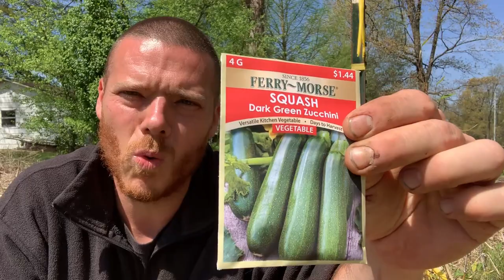BAMBOO on the HOMESTEAD - Growing & Using It - Prepping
We grow bamboo on our homestead. It has so many uses! If you are interested in why we are growing it and using it, check this video out! Bamboo is part of our prepping plan!

COPPERHEAD ROAD HOMESTEAD: A place for preppers, homesteaders, nature-lovers, people who love their families, and EVERYONE!